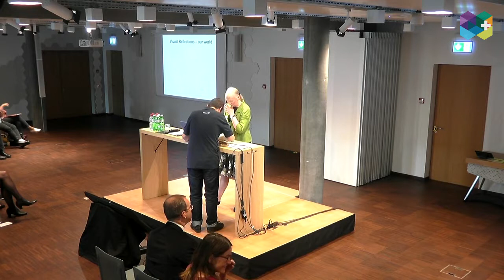2nd national bili congress - Speaker Do Coyle